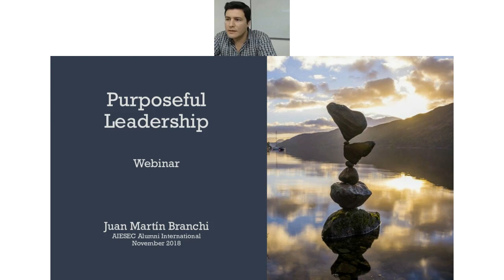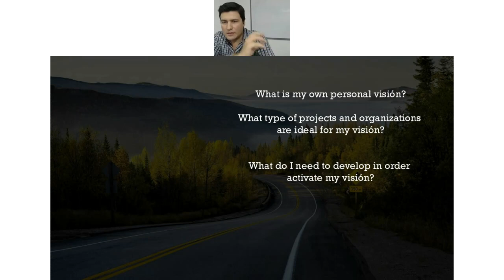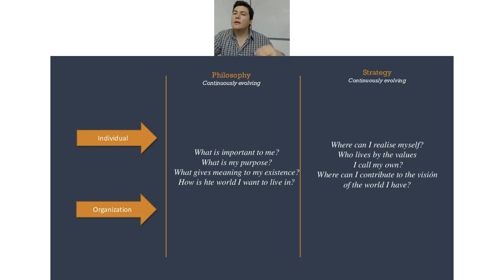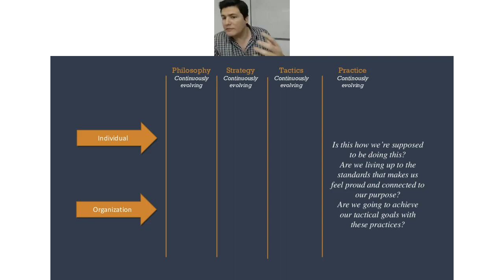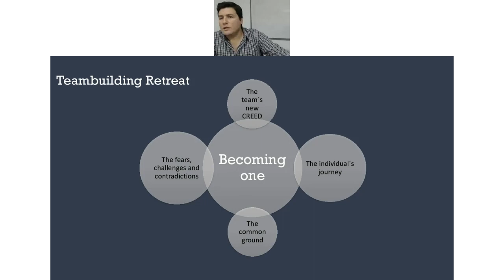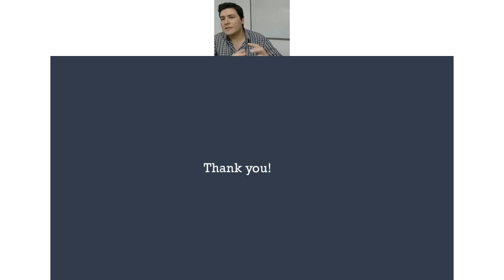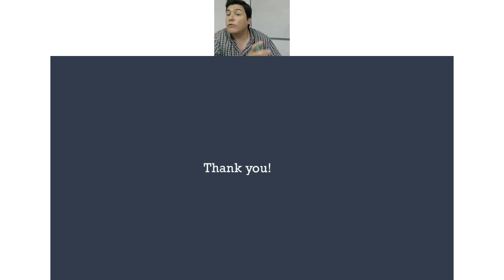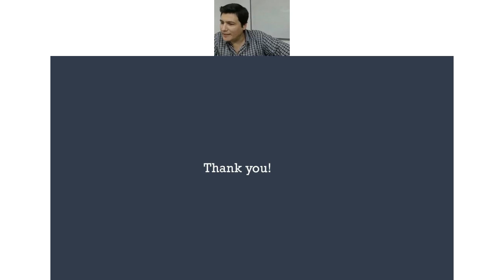Leading with Purpose to Increase Your Impact And Success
Martin Branchi, a human capital consultant, will show you how to motivate your team by identifying your purpose so you can lead purposefully - to achieve better results.